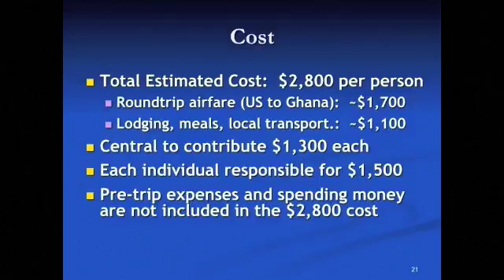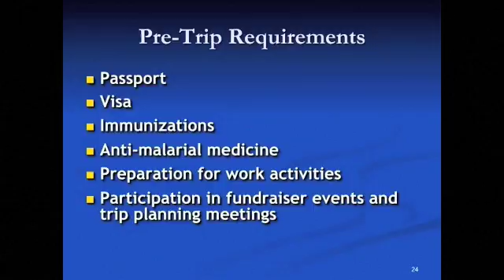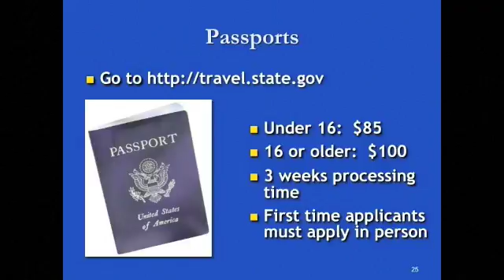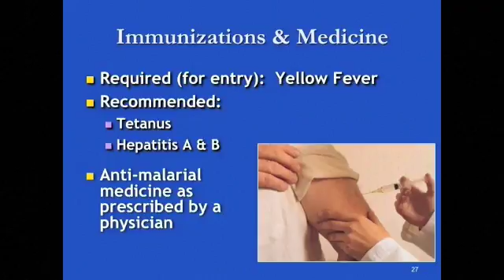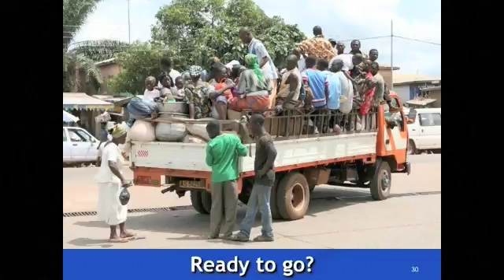Ghana Informational Presentation 2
Ghana Promo 2